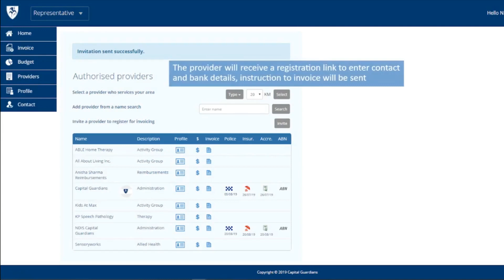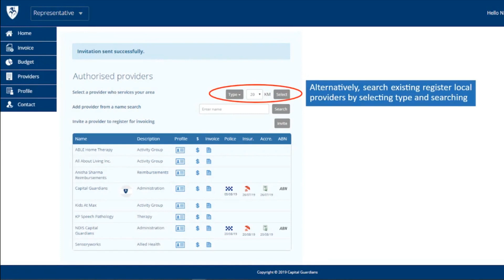Self-managing NDIS Participants and Capital Guardians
This is a short tutorial for Self-managing NDIS Participants and Representatives on how to use the Capital Guardians system.

The benefit of using the Capital Guardians system is that it simplifies the financial administration involved in managing your NDIS funding.

Once your account is set up, the platform will:
process invoice payments and reimbursements within the same week
automate 3/4 of the existing financial administrative work associated with managing payments and invoices
provide a clear, easy to read audit trail of expenditure of funds
invoices from your contracted service providers will be paid within the same week

Australia
VIC & TAS: 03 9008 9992
NSW & ACT: 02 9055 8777
QLD & NT: 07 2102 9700
SA & WA: 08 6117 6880
New Zealand: 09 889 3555